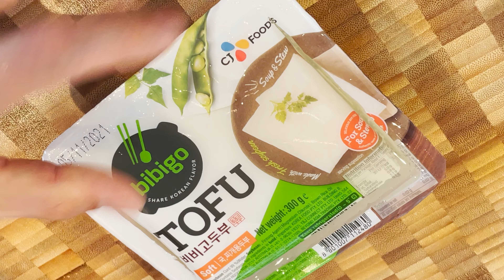Korean comfort food🤌🏼⎥Kimchi Stew⎢Kimchi jjigae⎢김치찌개 쉽고 맛있게!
Kimchi gets old and it becomes heaps of yummy dishes.
One of the dishes is Kimchi stew that we call Kimchi jjigae.
It is typical of spicy and hot dish that is a comfort food in Korea.
Trust me you will never get tired of Kimchi stew.

👨🏻‍🍳Oppa's RECIPE
   150g Pork (use pork belly, pork shoulder or any part of pork with some fat)
   300g Kimchi
   1/2 Onion
   1/3 courgette
   3 white part of spring onion
   1 chilli
   1/2 Tofu

     700ml water
     1Tbsp of crushed garlic
     1Tbsp of chill flake
     2Tbsp of soy sauce
     1/2 Tbsp of salty shrimp
     1Tbsp of chilli paste
     (if it's not salty enough, add salt more)

🎵Music
   Branch (prod. by Lukrembo)